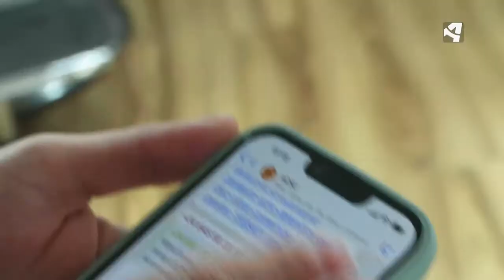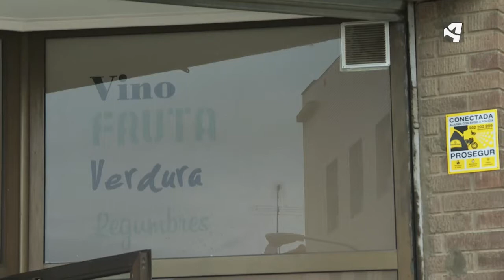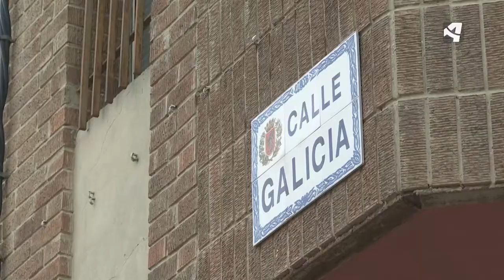Detenida una banda que cometía robos en Casetas | REINCIDENTES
Hablamos con las víctimas de varios robos en Casetas perpetrados en los últimos tres meses y que se han saldado con la detención de un grupo de personas.